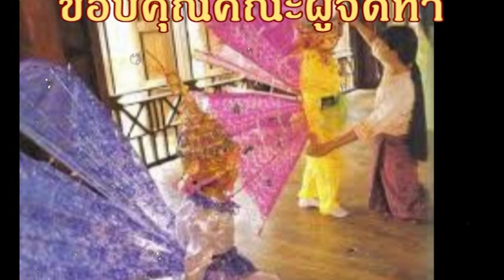ภาษาพม่า 150 20